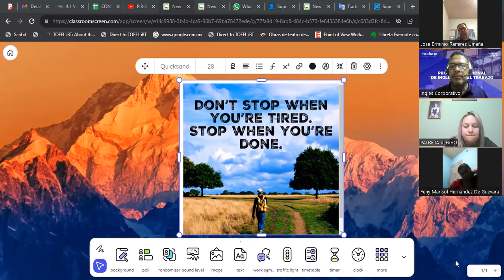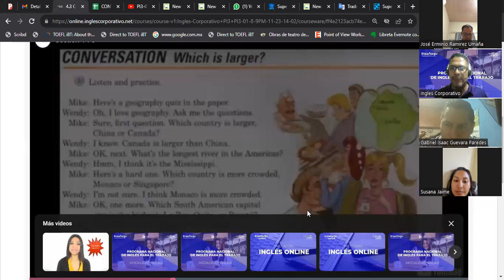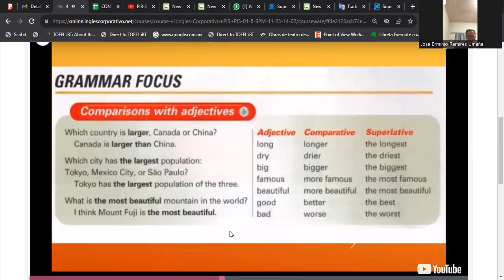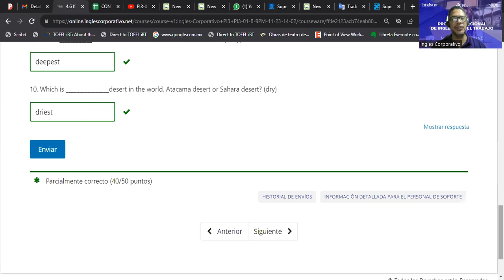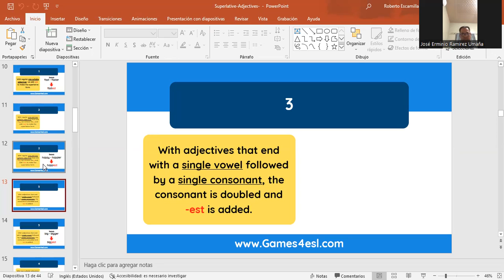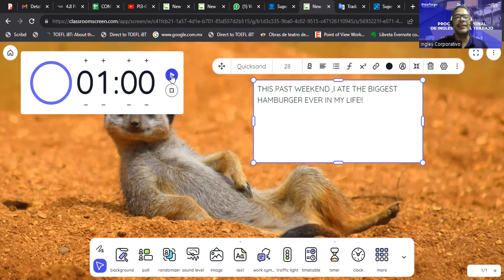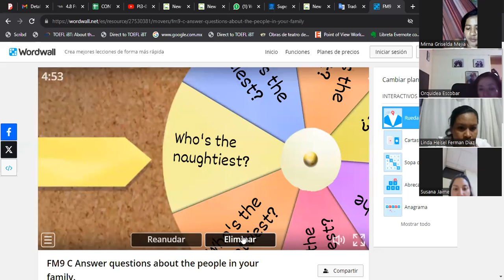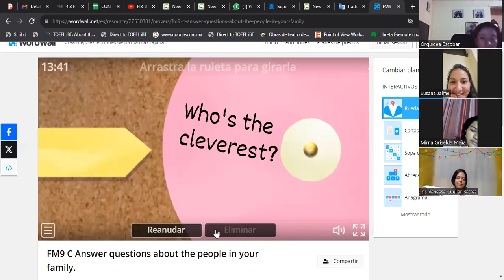SESION 15-11-12-2023-FI-REGA-155-ESCAMILLA "Comparison with adjectives"